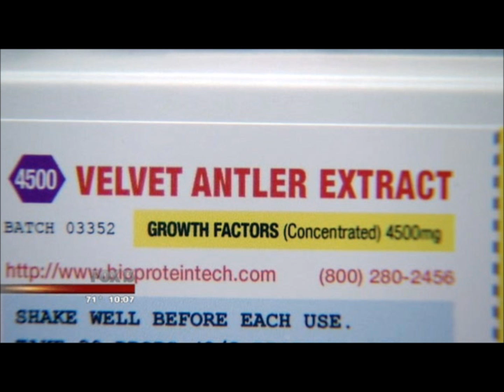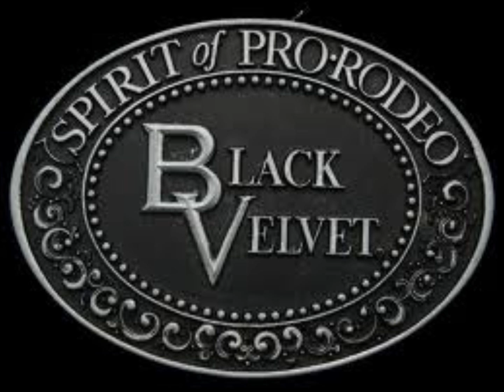Velvet (cover)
(cover) of Stoney Larue's Velvet by Jared Slagle